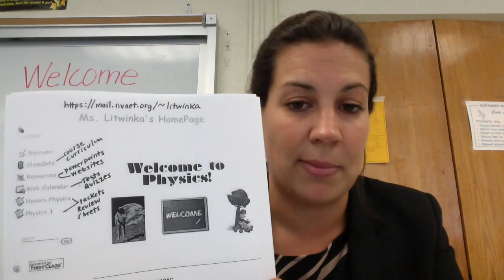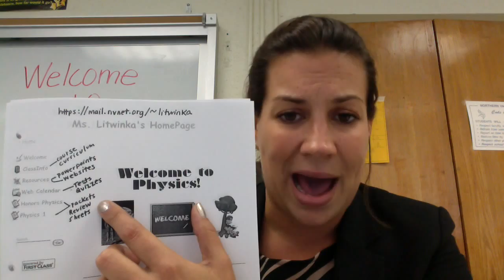Back To School Night -Honors Physics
This is a video with some basic background information for parents about what to expect for their students in my honors physics class.  It covers the basic course material, my expectations, guidelines, and procedures.